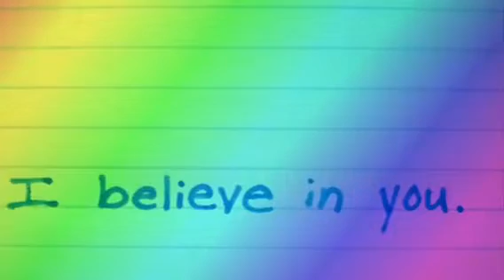Sunflower News 03-22-2019